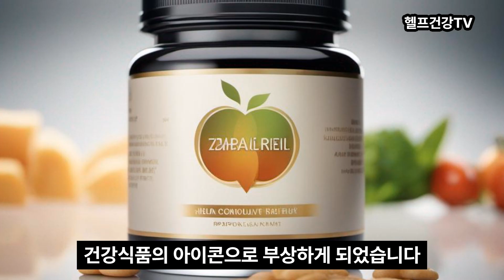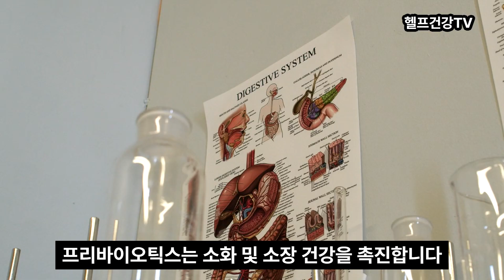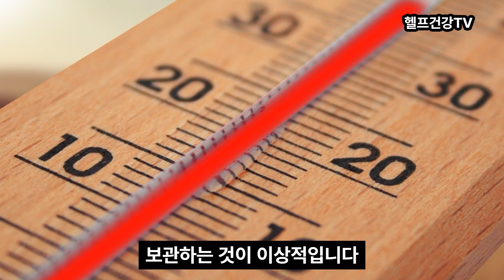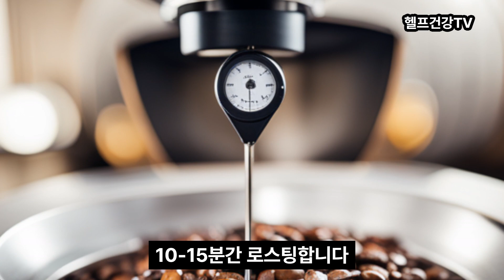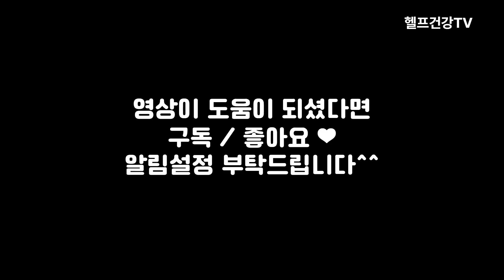케일의 효능 / 먹을때 주의할점 /구입방법 / 보관과 손질법 / 케일을 이용한 요리법 /케일의 역사와 유래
케일은 비타민, 미네랄, 식이 섬유, 항산화물질, 아미노산, 오메가-3 지방산과 같은 다양한 영양소를 풍부하게 함유하고 있습니다.

케일은 항산화물질인 카로틴, 루테인, 제옥시아틴 등을 함유하고 있어 세포 손상을 예방하고 노화를 지연시키는 데 도움을 줍니다.

케일은 특히 비타민 K가 풍부하게 들어 있어 혈액 응고를 조절하고 뼈 건강을 촉진합니다.

케일에 함유된 화학 물질은 염증을 줄이고 면역 체계를 강화하는 데 도움을 줍니다.

케일은 비동물성 철분을 풍부하게 함유하고 있어 적혈구 형성과 에너지 생산에 도움을 줍니다.